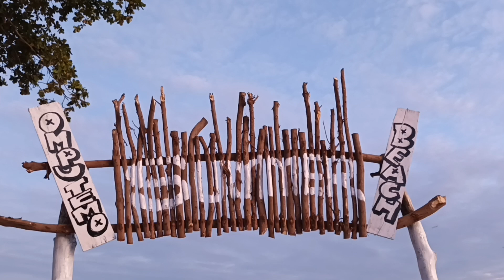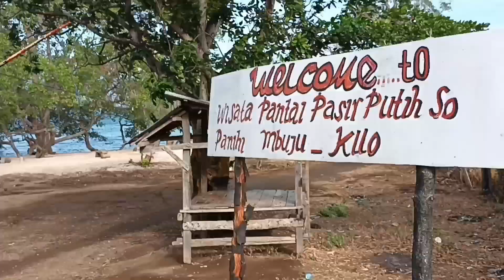Banyak orang yang ngga tau spot ini. ternyata baronangnya babon semua#spearfishingindonesiaDompuNTB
disini sy msih mengincar baronang yg besar. spot ini blom ada yg tau. lumayan buat mkan